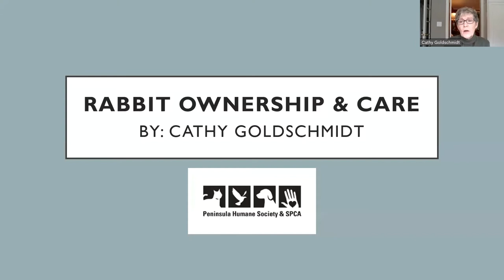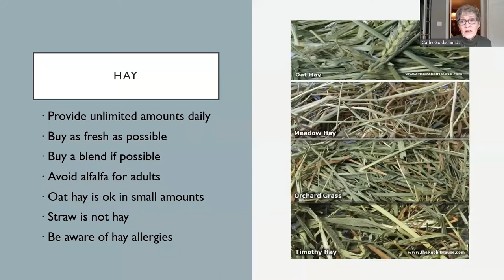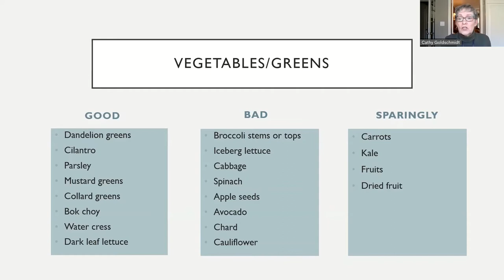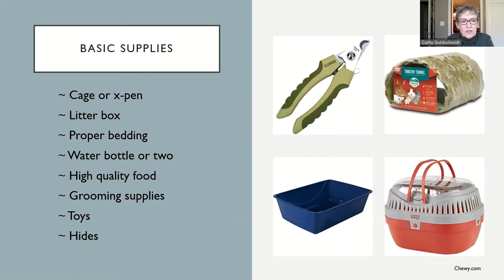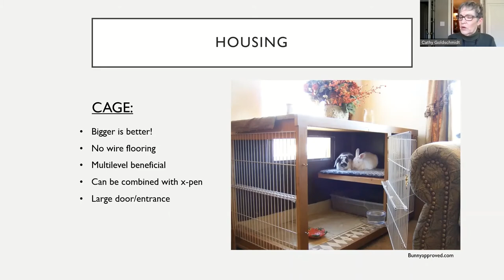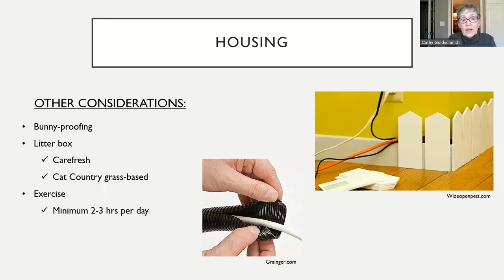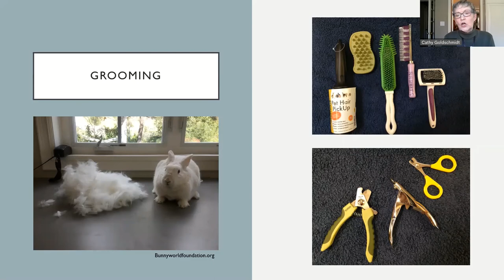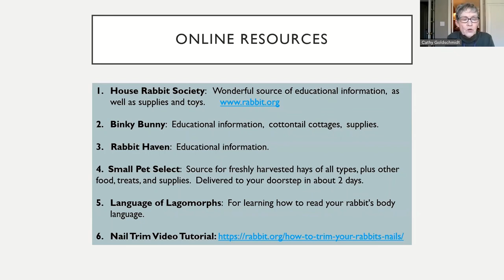PEP Talk Caring for Your Rabbit